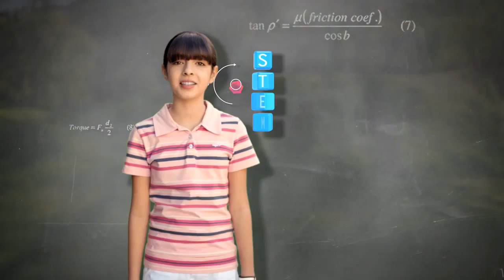STEMZone 2014 MGRC Friday Group 3